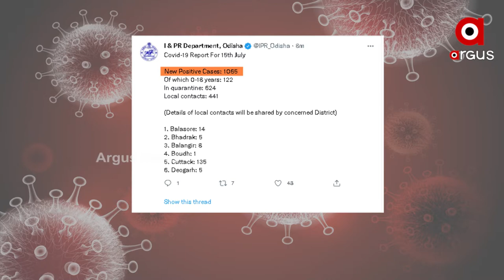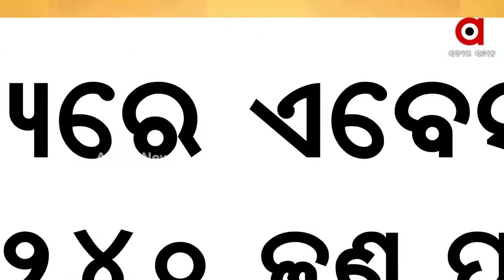ବଦଳୁଛି ମ୍ୟୁଟାଣ୍ଟ, ବଢୁଛି କୋରୋନା ଭୟ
ଦ୍ରୁତ ସଂକ୍ରମଣ ପୂର୍ବରୁ ରାଜ୍ୟରେ କୋରୋନାର କରାଳ ରୂପ । ଥରକୁ ଥର ମ୍ୟୁଟାଣ୍ଟ ବଦଳାଉଛି ନୂଆ ଭାଇରସ । ଆଜି ବି ରାଜ୍ୟରେ ହଜାର ଉପରେ ରହିଛି ଦୈନିକ ସଂକ୍ରମଣ । ସ୍ବାସ୍ଥ୍ୟ ବିଶେଷଜ୍ଞ କହିଛନ୍ତି, ସଂକ୍ରମିତଙ୍କ ବାସ୍ତବ ସଂଖ୍ୟା ସରକାରୀ ସଂଖ୍ୟାଠୁ ଢେର ଅଧିକ ।